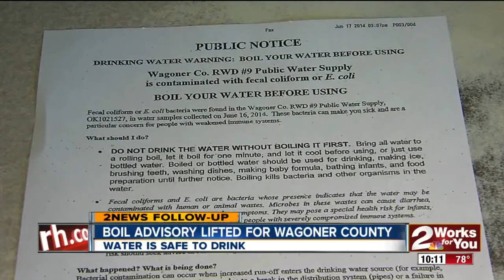Boil Advisory lifted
2News Works for You at 10p